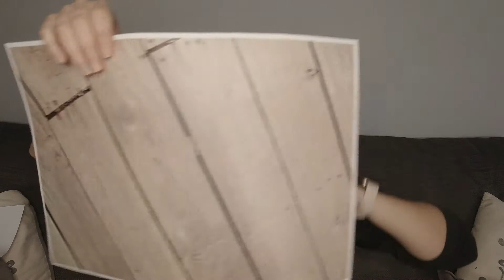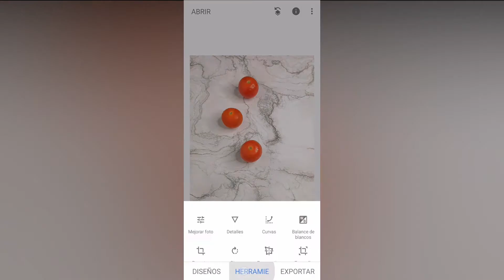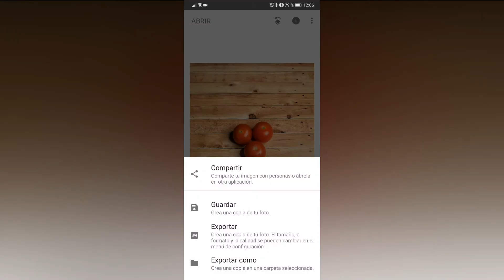CÓMO HAGO FOTOS CON EL MÓVIL EN CASA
En este vídeo te cuento cómo hago yo las fotos con mi móvil en casa.

Fondos de madera para descargar (los de mármol no los he encontrado)

¡Gracias!